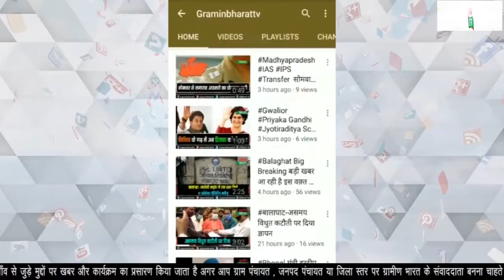शहडोल के बहुचर्चित करकटी दोहरे हत्याकांड का खुलासा, 4 आरोपियों को पुलिस ने किया गिरफ्तार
शहडोल के बहुचर्चित करकटी दोहरे हत्याकांड का खुलासा
4 आरोपियों को पुलिस ने किया गिरफ्तार
शहडोल की स्पेशल टीम ने मामले का किया पर्दाफाश